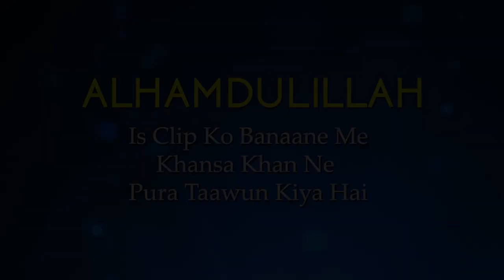Khudkushi Karne Ke Baad Kya Hota Hai? | 5 Minute Ka Madarsa 270 | Shaikh Arshad Hussain Mohammadi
. Khudkushi Karne Ke Baad Kya Hota Hai? | 5 Minute Ka Madarsa 270 | Shaikh Arshad Hussain Mohammadi | iPlus TV